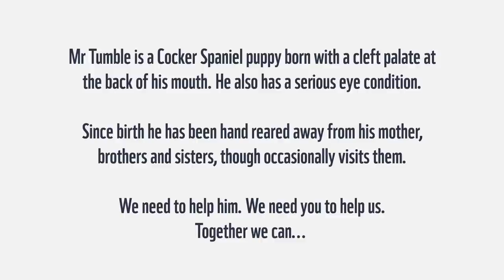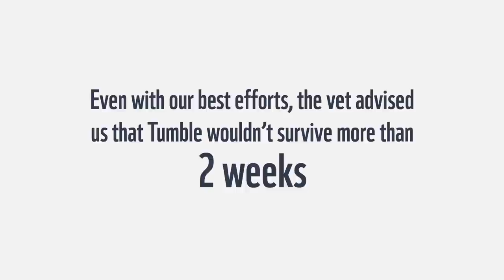LET'S SAVE MR TUMBLE : A life-saving Indiegogo puppy project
Against the odds this little puppy has gone from strength to strength despite vets saying he wouldn't survive the first 2 weeks of his life.

Now it's time for us to help and make sure he has a healthy happy future!

Let's help save Mr Tumble!

'Mr.Fox in the fields' and 'Kristofferson's Theme' musical tracks by Alexandre Desplat, taken from the Fantastic Mr.Fox original soundtrack.
Available to buy on iTunes and Amazon.